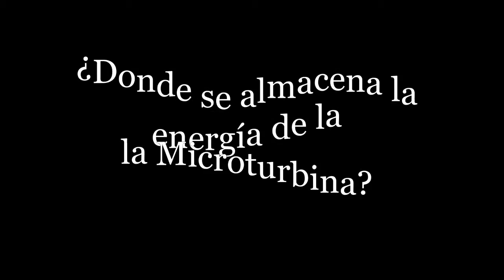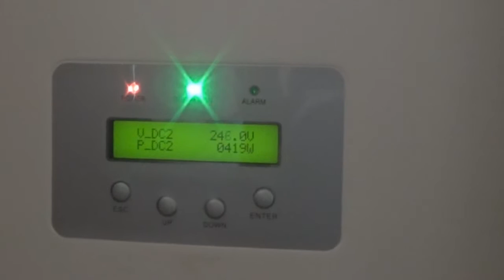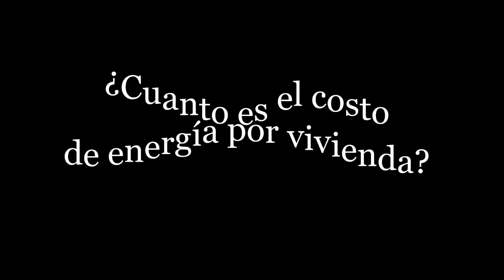Enlightening the Future of Rural Communities - Smart Hydro Power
This video made by the government of St. Martin - Peru, shows the installation of a renewable energy hybrid system in the community of Marisol, in the Peruvian Amazon. This remote village has received the system as well as an internet café, the next steps are the implementation of meters and a water treatment system. The video also shows the value this installation has to the community.